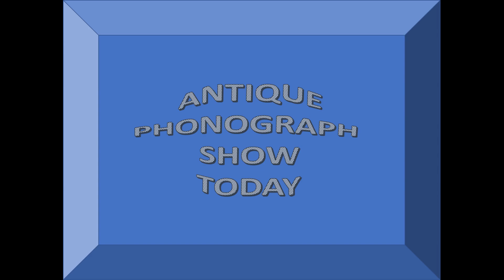The No Show Blues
For all my phonograph friends, wishing they were at the show.